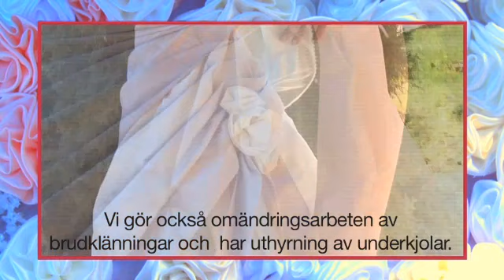Tilausompelu Pietarsaari Jakobstad Edel-Weiss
Edel-Weiss sijaintina: Pietarsaari Jakobstad. Yrityksen päähakusanat ovat: tilausompelu ja papinalpat. Lisätietoa saat soittamalla: 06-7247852, tai tule käymään toimipisteessämme osoitteessa: Skarpnabbvägen 19 D, 68630 Jakobstad. Verkkosivuillemme pääset yllä olevasta URL-osoitteesta.